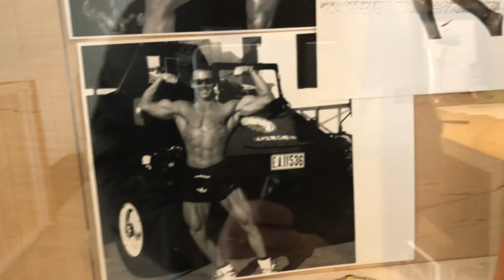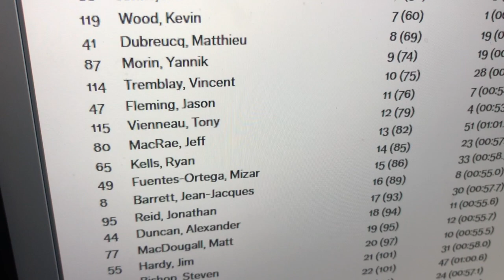The ou cafe ?-Episode 1 / 24 Hours with Coach Yan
VLOG #025
24h chez Coach Yan Morin